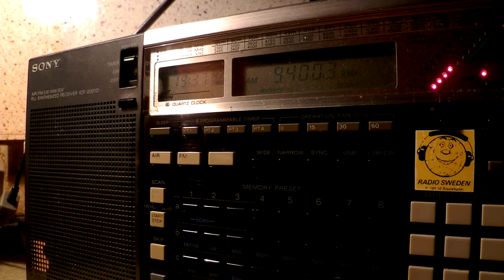25 11 2014 Brother Stair to WeEu on 9400,2 Kostinbrod vs Denge Kurdistan to WeAs on 9400 Grigoriopol